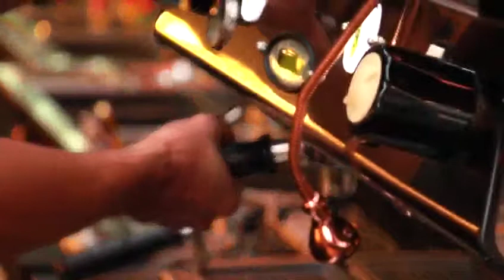The Sazerac Cocktail by Hause Rooftop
Our Bar team tries to answer as many requests to share the Sazerac Cocktail Recipes. Here it is our very own bartender Gerry Andreas from Hause Rooftop Kitchen & Bar.